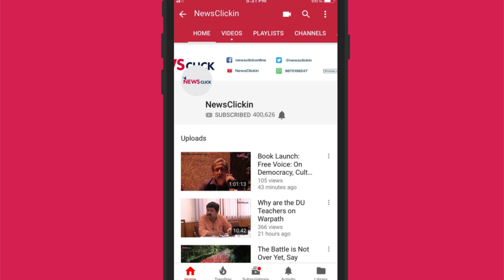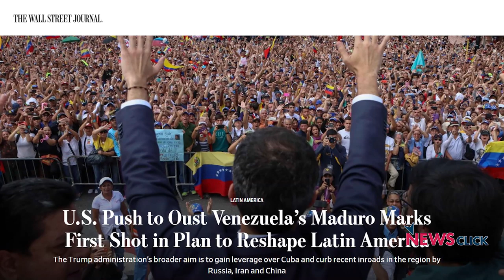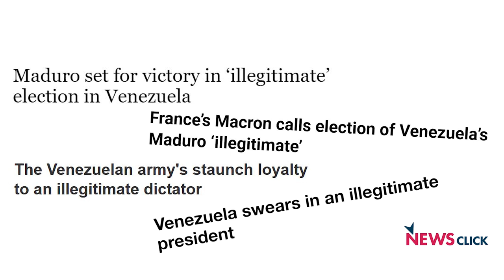Worldview with Aijaz Ahmad: Venezuelan coup is a transparent attempt to grab oil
Political analyst Aijaz Ahmad and Newsclick editor-in-chief Prabir Purkayastha discuss the nature of the coup attempt in Venezuela, and how the US and its allies have ignored domestic and global opposition in an aggressive attempt to corner natural resources.